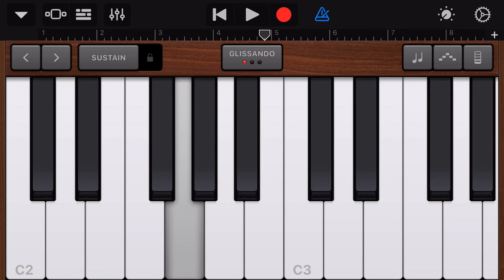GarageBand - Happy Birthday Main Theme Song